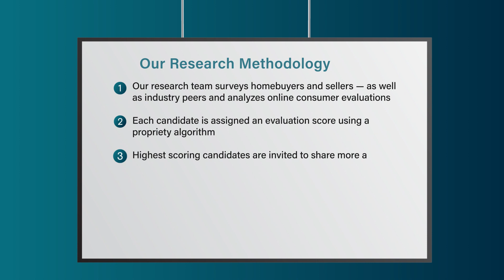2022 Indianapolis Five Star Real Estate Agent Hilda Ellis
Hilda Ellis wins the 2022 Five Star Real Estate Agent Award! Five Star Real Estate Agents represent those who are outstanding in their field. Winning agents are selected as a result of a rigorous and objective research process. For any market, each year's field of winners represents no more than 7% of agents within the market.